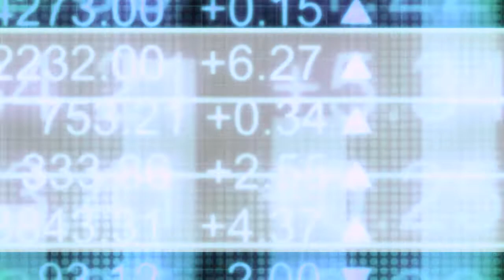Lifton, King and Andrews on the theory that endless cash will make more battery materials appear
In this episode of Critical Minerals Corner, Tracy Weslosky and InvestorIntel Editor-in-Chief Jack Lifton are joined by Geologist and Newsletter Writer Byron King and Greg Andrews, President, CEO, and Director of Search Minerals Inc. (TSXV: SMY | OTCQB: SHCMF) to discuss Modern Mineral Resource Theory (MMRT). Coined by Jack Lifton, MMRT evolved out of the Modern Monetary Theory (MRT) which he discussed in his recent InvestorIntel column titled - Squeezing the juice out of the idea that endless cash will somehow make more battery materials appear.

In the video, the panelists discussed the electric vehicle revolution, the supply chain challenges for rare earths and how Search Minerals is at the “sweet spot” of this electric vehicle revolution. Jack commented, “Search Minerals is expanding the global supply of critical metals through its new, innovative, process technology. This is the only way that critical metals supply can be reliably increased.”